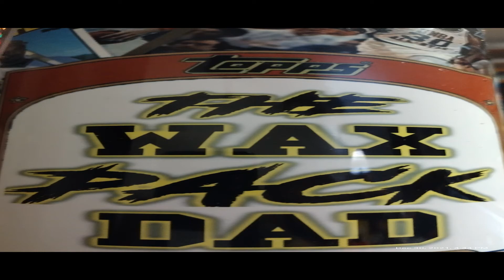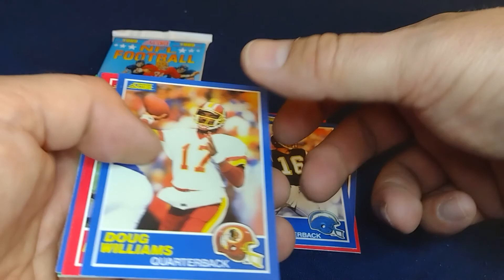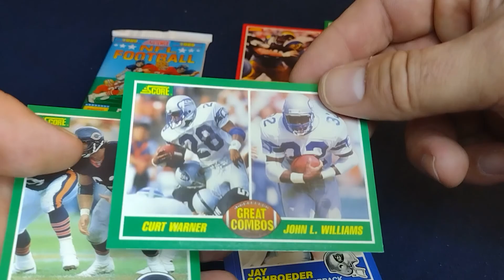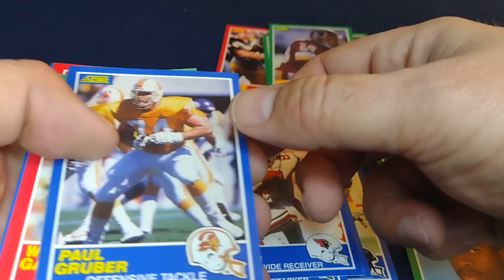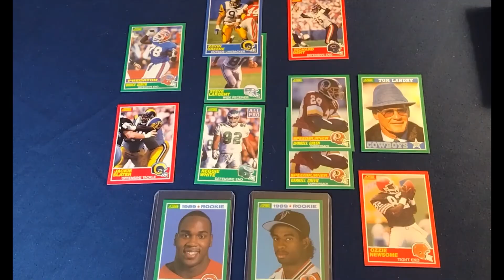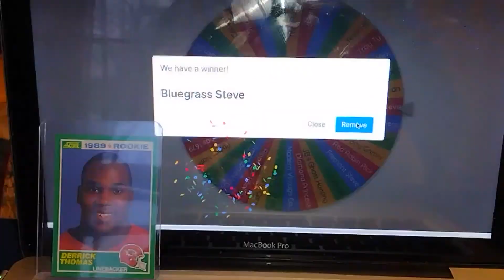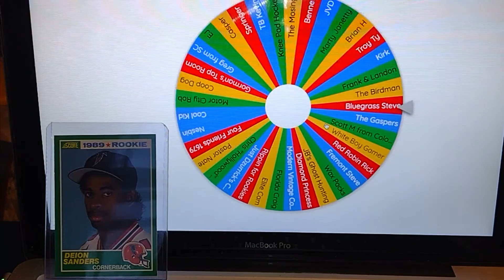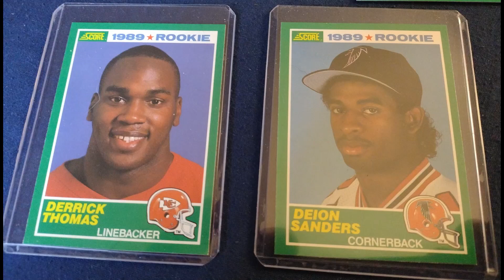1989 Score Football - 3 Packs - Mint Deion Sanders rookie and 1 other rookie HOFer!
FF to 1:27 for the cards.
Hard to find 1989 Score Football packs! 9 Total HOFers and 2 of the best 4 cards of the set!